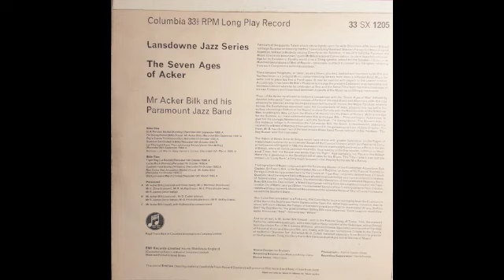Mr. Acker Bilk's Paramount Jazz Band: Beliner Luft [The Gay Hussar] 1959